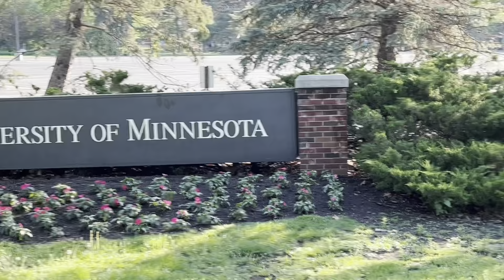Minnesota | Green |USA